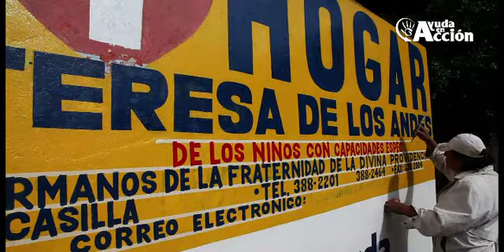Inma Shara visita el Hogar Teresa de los Andes en Bolivia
La directora de orquesta Inma Shara viaja con Ayuda en Acción a Bolivia para visitar los proyectos en los que la Organización trabaja. Uno de ellos es el Hogar Santa Teresa de los Andes, catalogado como el mejor centro de discapacidad del país.